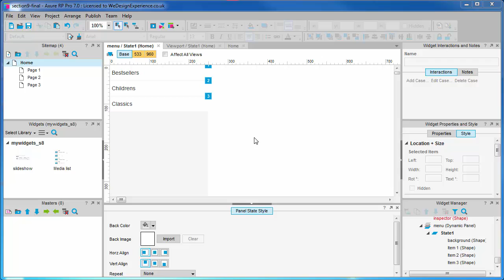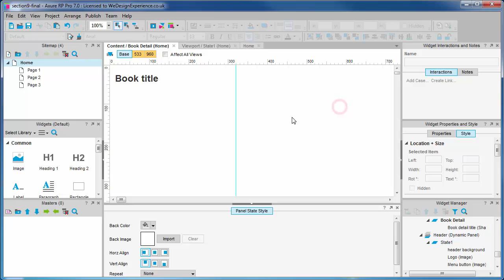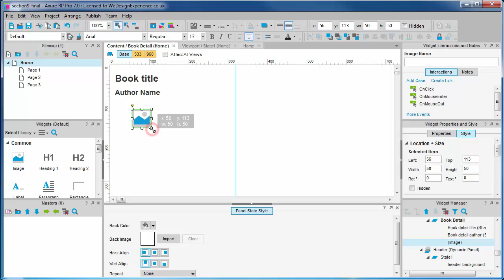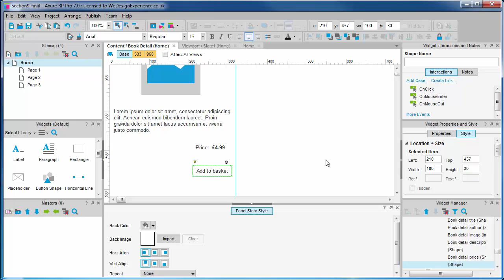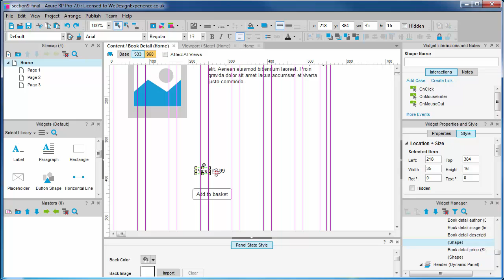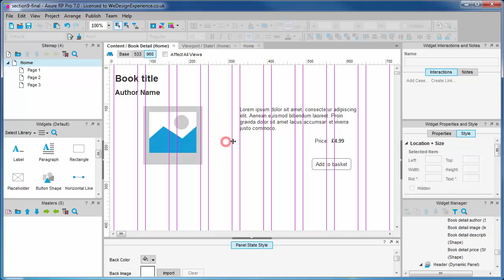9c. Creating and Adapting Product Detail Content Widgets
Part 9: Advanced logic. Dynamically applying content to the Repeater widget

Get professional axure training, prototype your idea, and have your prototype coded